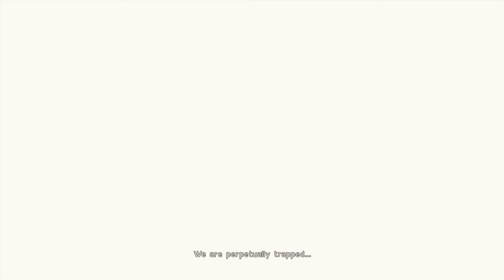My first time playing NieR: Automata and I loved it [Part 1]